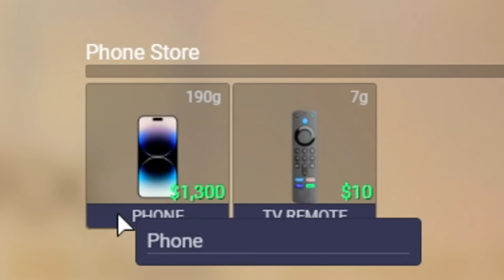I Spun the OPPS Block with a SWITCH in GTA 5 RP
in this video We take over Chicago, one of the most violent cities in the world, in this movie. I gave it a twist. If I pass away, the video will finish. There were crazy battles, shootouts, wild scams, wild robberies, police chases, hood roleplay, and much more in this GTA RP movie! I hope you experience endless happiness.